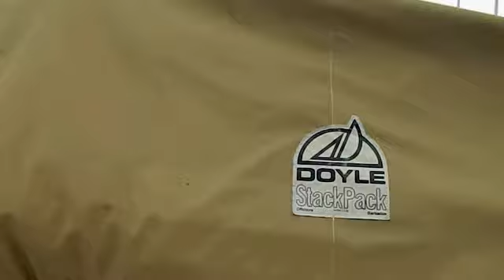Mason 44 Exterior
1988 Mason 44 offered for sale through Northstar Yacht Sales Portsmouth, RI